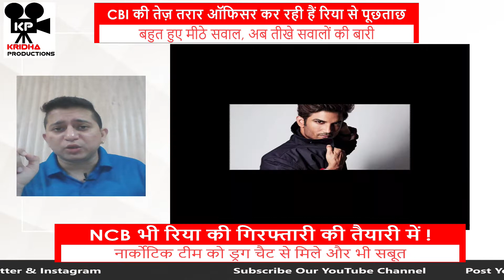Rhea Chakraborty is being interrogated by CBI at DRDO Guest House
Rhea Chakraborty is being Invetigated By SP Nupur Prasad

Rhea Chakraborty Might Be Arrested today Evening

NCB Also Planning to Arrest Rhea Chakraborty

NCB found Drug Chat of Rhea Chakraborty with Drug Dealer Gaurav Aarya.

Big Names of Bollywood might be exposed soon by NCB